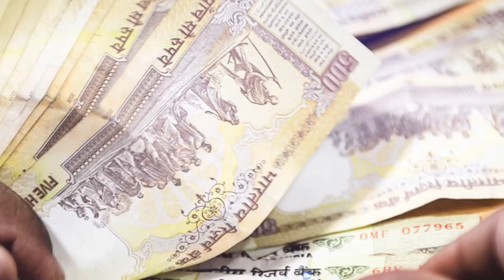මෙන්න තවත් පිල් මාරුවක්